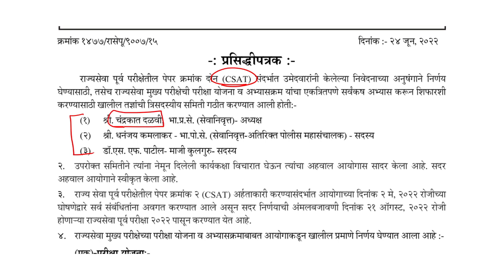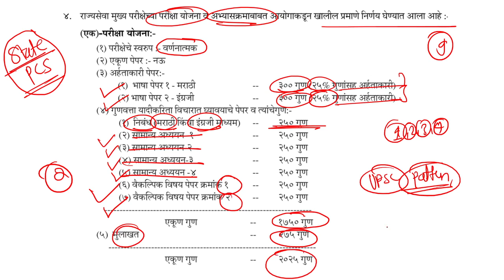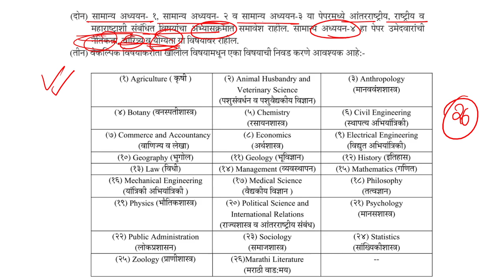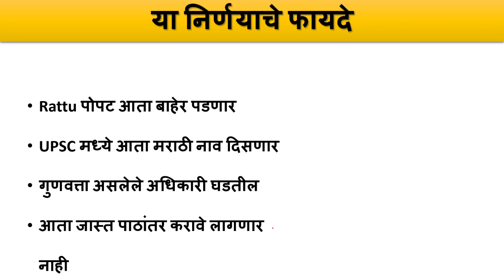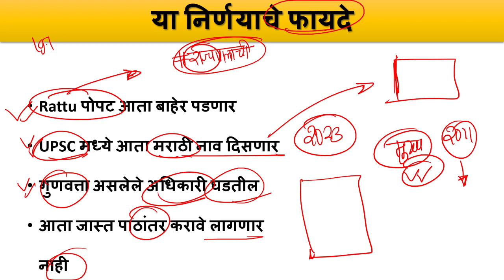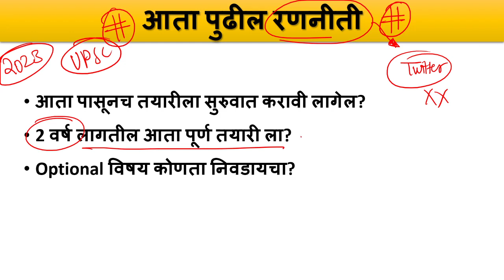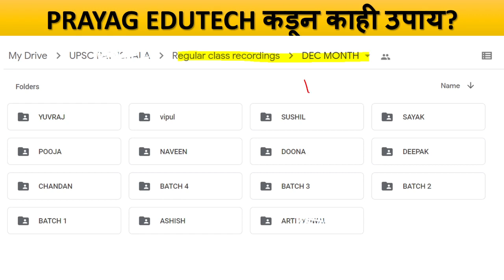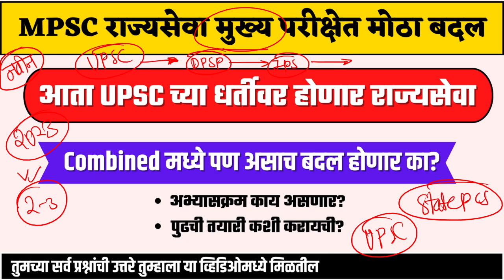MPSC आता वर्णनात्मक, Rajyaseva New Exam Pattern, MPSC Optional Paper, New Syllabus, Descriptive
MPSC आता वर्णनात्मक, MPSC Rajyaseva New Exam Pattern, MPSC Optional Paper, Descriptive Paper, New Syllabus
राज्यसेवा मुख्य परीक्षा वर्णनात्मक (Descriptive) स्वरूपाची करण्याचा निर्णय आयोगाने घेतला असून यासंदर्भातील प्रसिध्दीपत्रक आयोगाच्या संकेतस्थळावर प्रसिद्ध करण्यात आले आहे.
MPSC has decided to make the MPSC Rajyaseva Main Examination Descriptive and a press release in this regard has been published on the Commission's website.